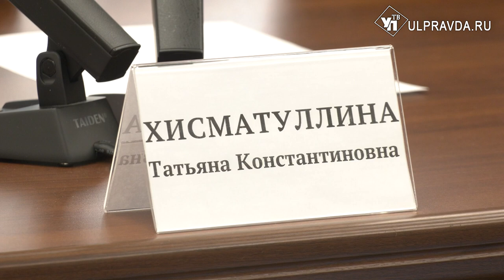Меньше смертей, больше ЗОЖа. В Общественной палате заслушали отчет работы соцблока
Снижение процента смертности, строительство крупных объектов, активная волонтерская деятельность. На заседании Общественной палаты Ульяновской области заслушали отчеты областного кабинета министров за 2022 год. Разобрали итоги в сфере здравоохранения, спорта и молодежной политики.